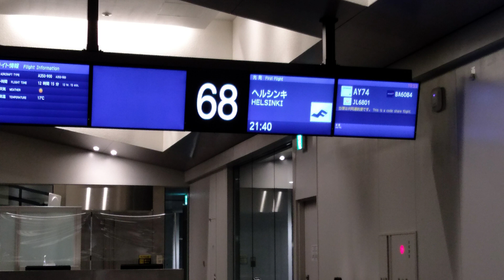ヘルシンキ疎開日記➀東京の夏の暑さを嫌って。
夏ヘルシンキにノコノコ戻ってきました。東京の酷暑を避けるためです。所知ったココで待っていたのは、いつもと違ったたトンデモ事件でした。その全てを何回でお伝えします。